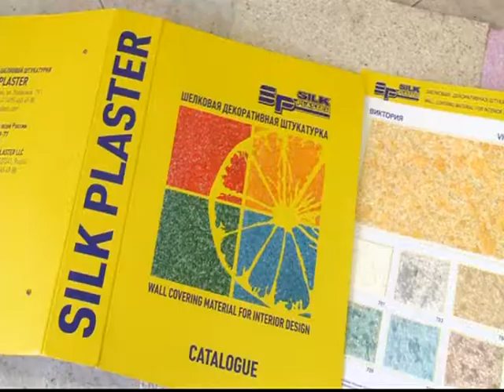IN D HOUSE 19/05/17